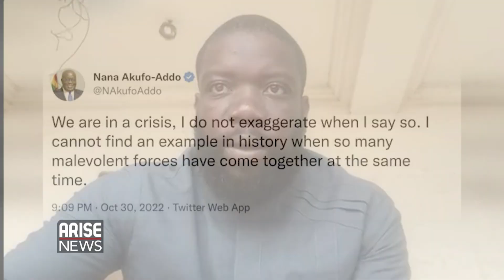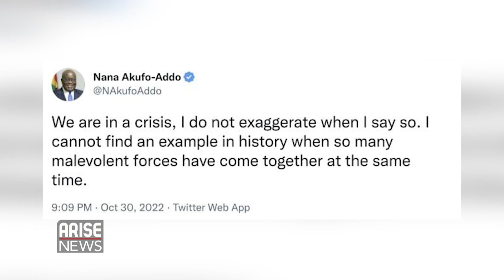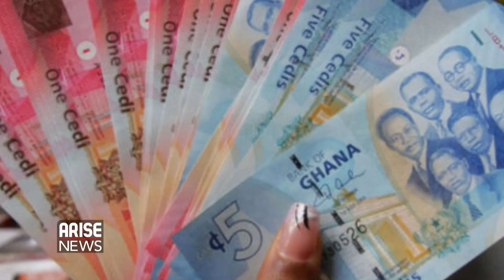Ghana's Economic Crisis: Review of Economic Measures Outlined By Nana Akufo-Addo - Kweku Adobili